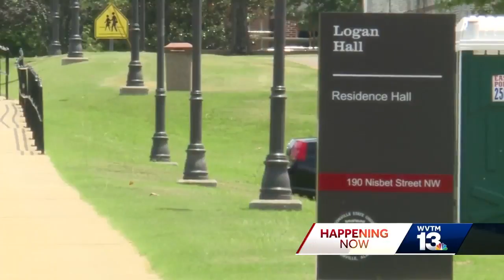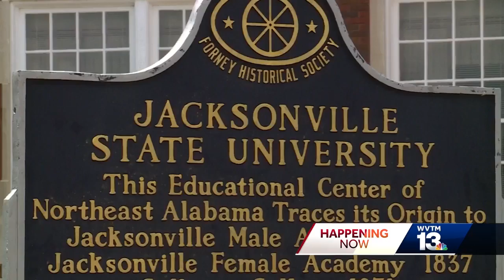Jacksonville State University facing student housing shortage